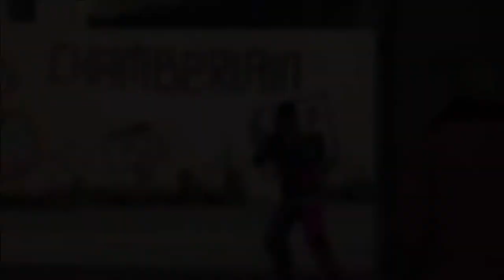DENNIS - SHORT FILM - TRAILER - GTA V Rockstar Editor